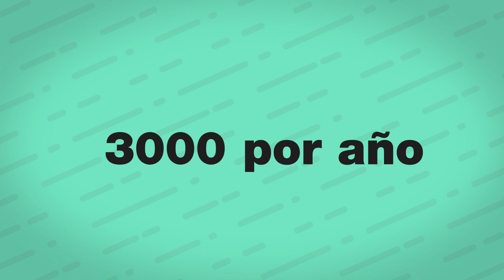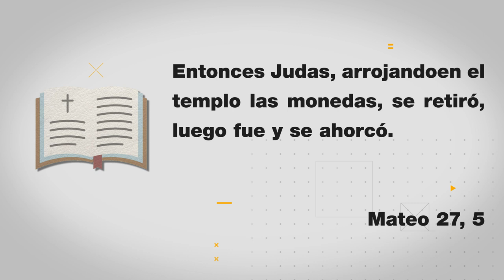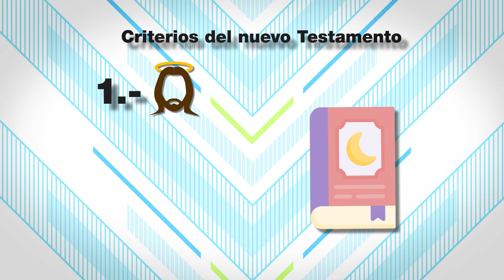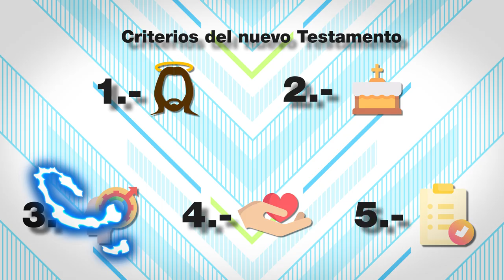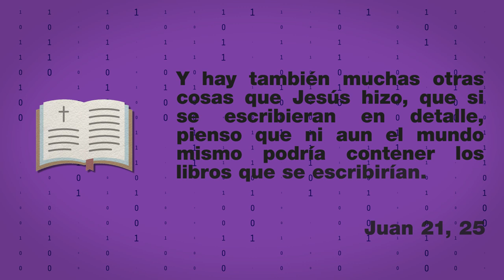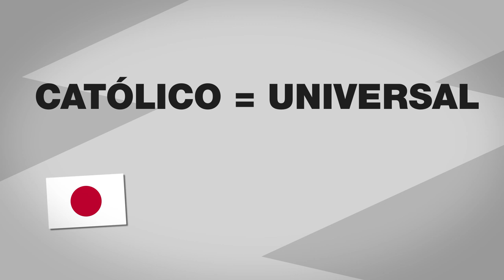NO... La Biblia NO LO ES TODO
Descubre todo el origen de lo que hoy en día es el canon Bíblico ¿Sabes tú porqué creemos en la Biblia? ¿Realmente toda nuestra fé está en la Biblia? El día de hoy exploraremos más sobre todo este aspecto de la Biblia y de sus formas de utilizarla.

Fuentes:
Dei Verbum Capítulo 1, Capítulo 2 y Capítulo 3
3. El Canon Bíblico. 20/09/2019, de Catholic.net Sitio web
P. Paulo Dierckx y P. Miguel Jordá. (2016). La Biblia y la Tradición. 21/09/2019, de Catholic.net Sitio web
1 Cor 15,3
Jn 21, 25
1 Cor 5,9
Filip 4, 9
2 Tim 2,2
2 Tes 2, 15